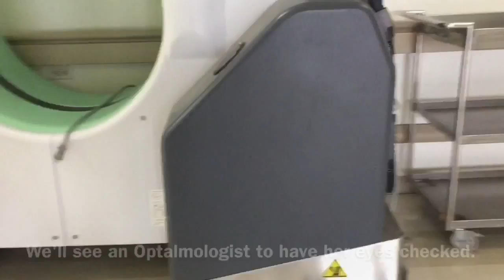Part 2 Our daughter Cid was rushed to the hospital | CT Scan result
Thank you so much po for all your prayers 🙏🏼 She's doing well now.❤️ Thanks to those who messaged us to show love and support. And for your kind comments! May God bless us all!🙏🏼